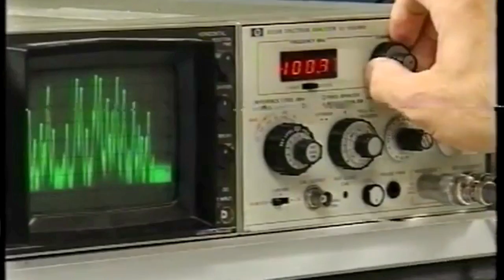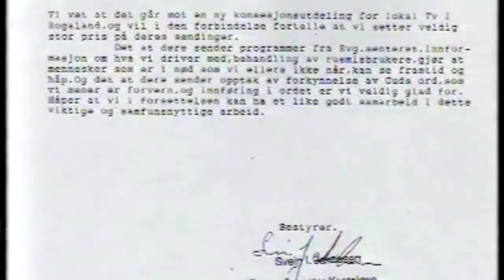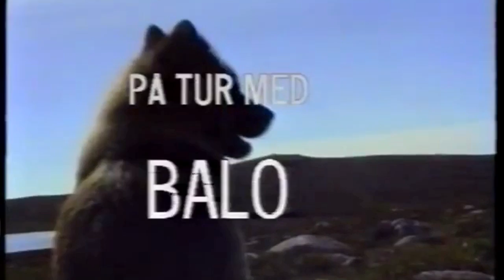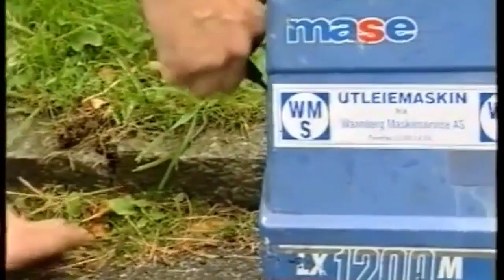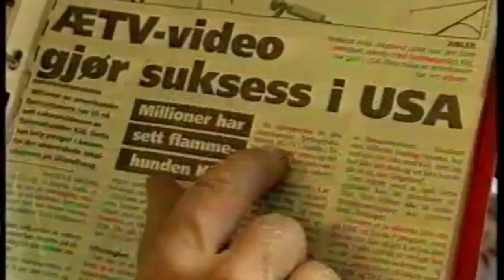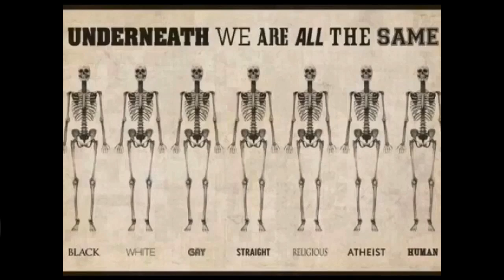En tur til Alcántara i Extremadura